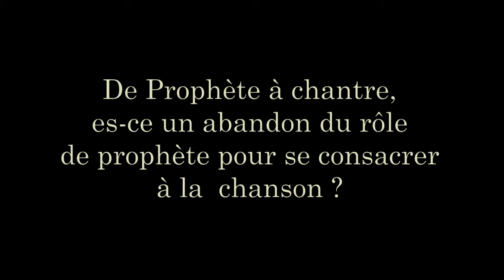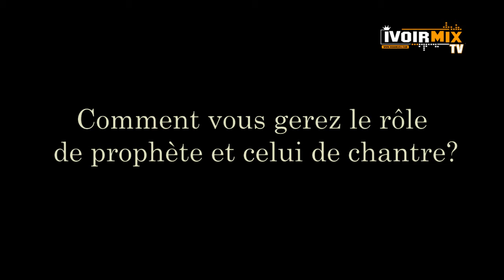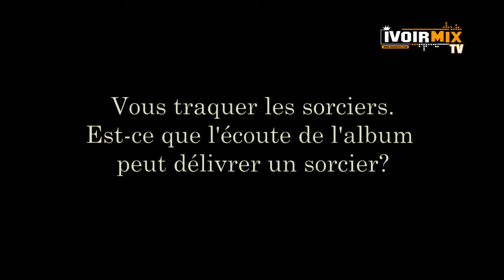KRASSO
Accédez aux dernières infos du label en vous abonnant à notre chaîne